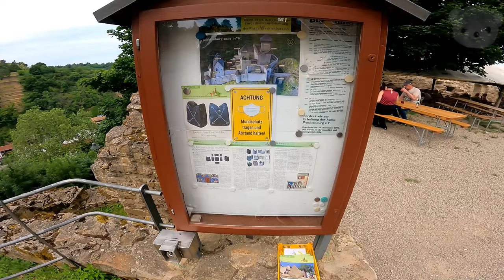Castle ruin Wachtenburg in Wachenheim in Rhineland Palatinate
Hey guys Explain Bear here.I was spontaneously on the road again and saw this very interesting castle ruin Wachtenburg in the beautiful Wachenheim in Rhineland-Palatinate.

The Spornburg is the landmark of the town of Wachenheim and was built on the castle hill around the middle of the 12th century.The castle was mentioned for the first time in 1257. In 1273 Rudolf of Habsburg bought it as a dowry for his daughter. In the war of 1375 between the Count of Leiningen and the cities of Mainz, Worms and Speyer, the castle and the town of Wachenheim suffered great damage. The renovated castle went to the Palatine Counts of Zweibrücken-Veldenz in 1410. In 1470, the Wachtenburg was destroyed in the course of the seizure of possession by Elector Frederick I and later only partially rebuilt. During the Palatinate War of Succession, French troops under General Melac blew up the keep in 1689, but half of it remained standing. The castle, which was hardly inhabitable anymore, went in 1718 as a hereditary fief to the Electoral Palatinate Minister Johann Ferdinand von Sickingen (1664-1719), whose descendants sold it in 1796 to the Philipp Kunz heirs at Wachenheim. In 1864 Ludwig Heim from Wachenheim acquired the castle ruins and its properties for 8000 guilders. He carried out excavations, terraced the site and unsuccessfully applied for a grant for the renovation of the Wachtenburg. In 1878 it was sold at auction to a citizen of Worms, from whom Albert Bürklin bought it in 1883.
His heirs donated it to the town of Wachenheim in 1984. A newly founded support group leased the ruin and has been carrying out restoration measures and excavations ever since.

That was the small tour of the castle ruins remains all healthy and limber until the next video. Bye